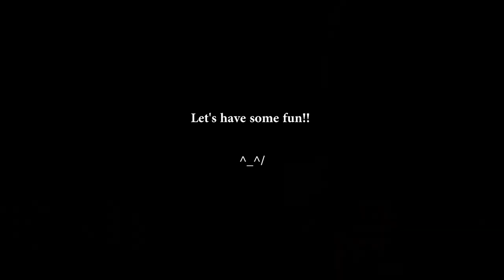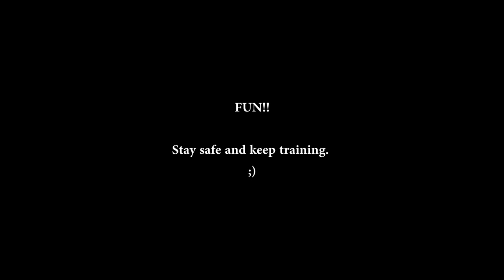Backyard Archery fun with Ling Que bow 뒷마당에서 활 쏘기 연습.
Ling Que bow from AF Archery.
50 lbs at 28".